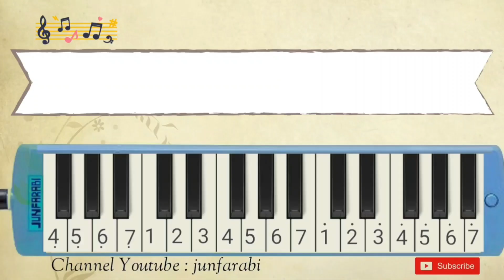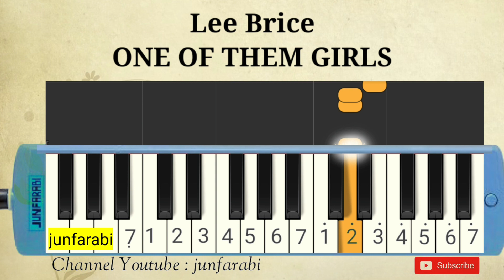Lee Brice - ONE OF THEM GIRLS - melodika easy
Melodica Lee Brice - ONE OF THEM GIRLS. Instrumental song.

Thanks 😊